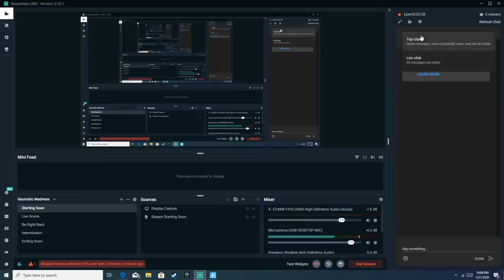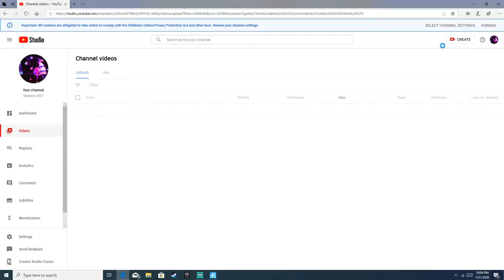fortnite with Trevyn Beam